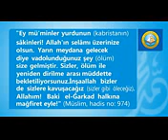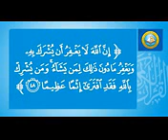Baki Mezarlığı na Hacılar hatalar